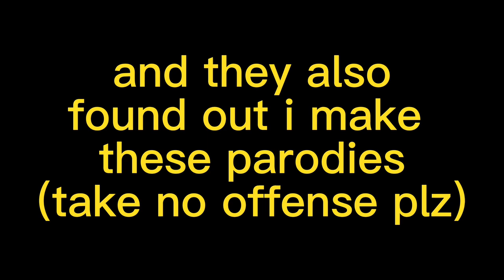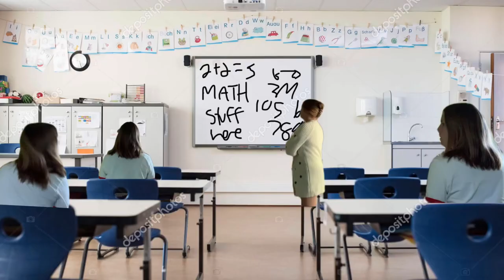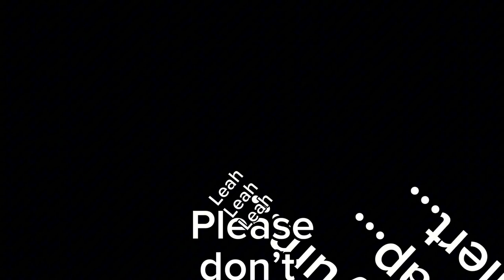Highlighter News V.4🪄🗞️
I’m so sorry. This is awful.